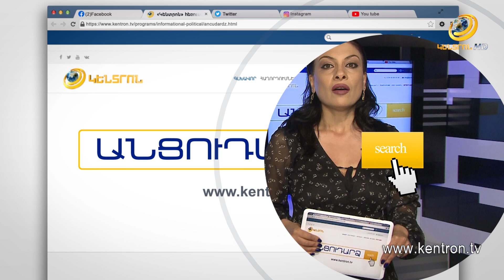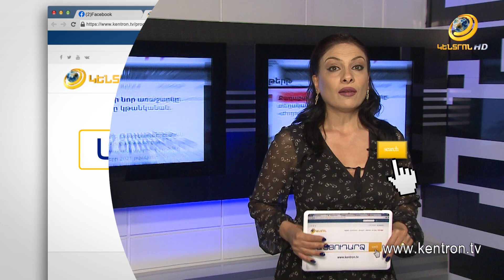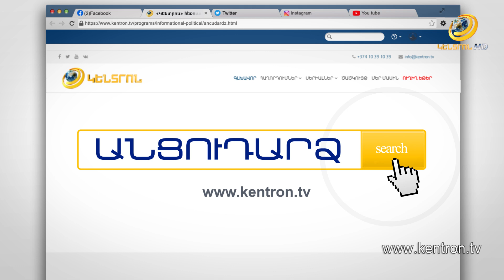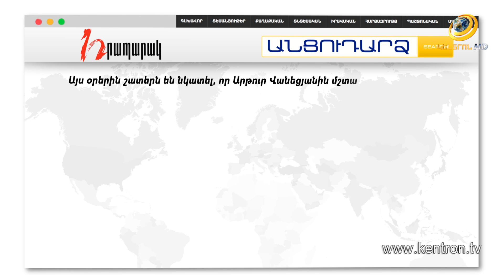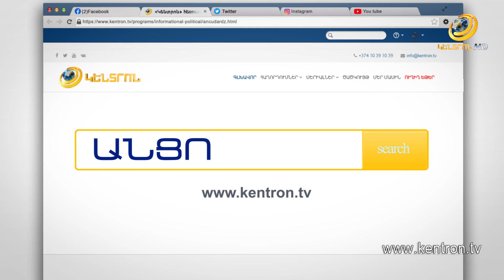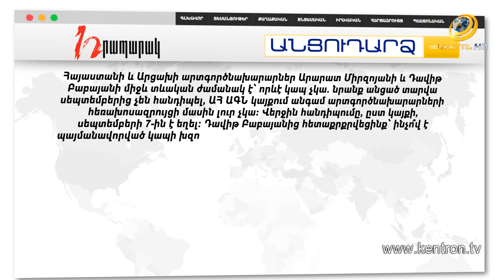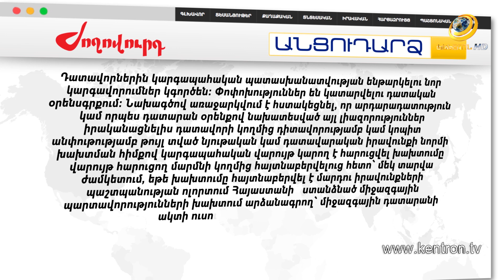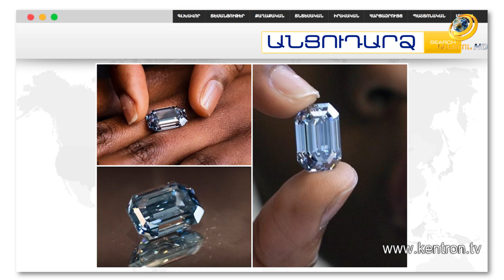Կարմիր բերետավորները բերման են ենթարկել անչափահաս երեխայի // Անցուդարձ 28.04.2022